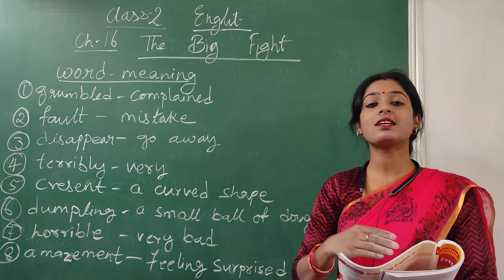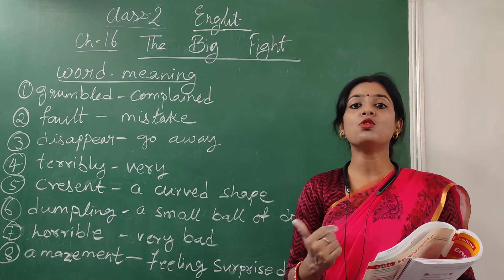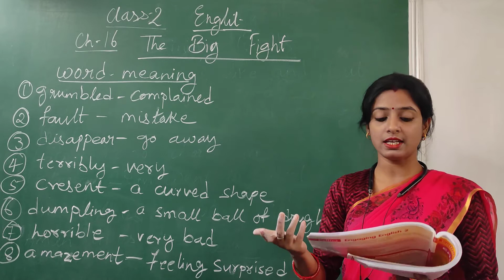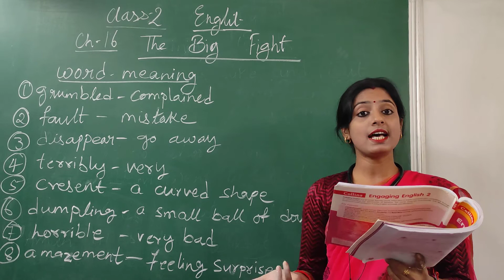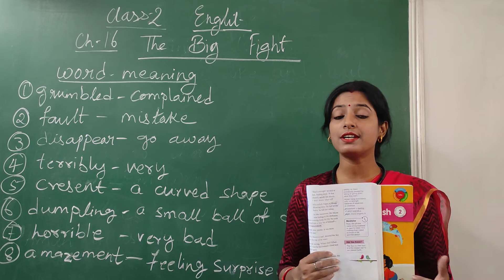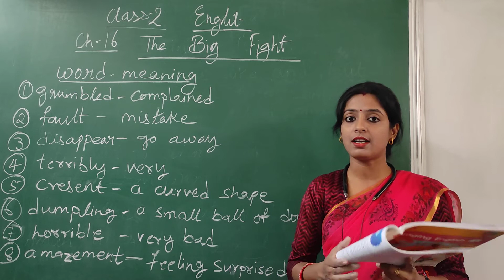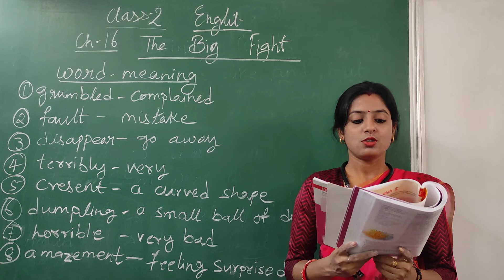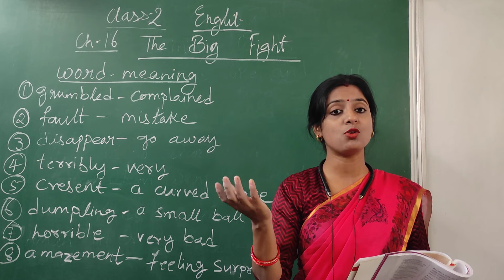Class 2 Eng.Lit. Ch-16 The Big Fight